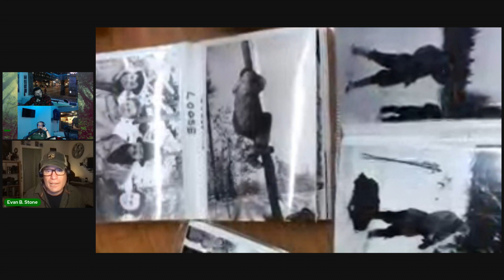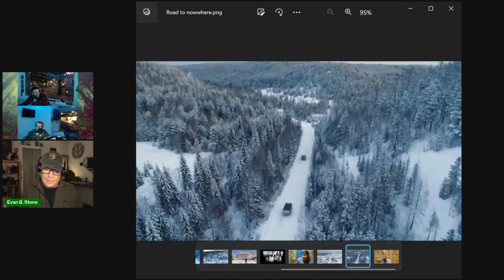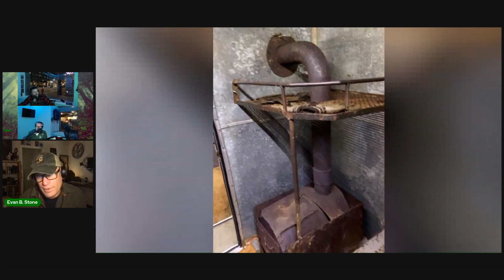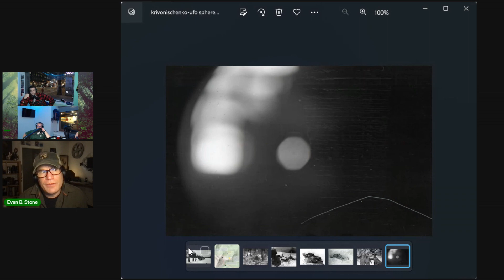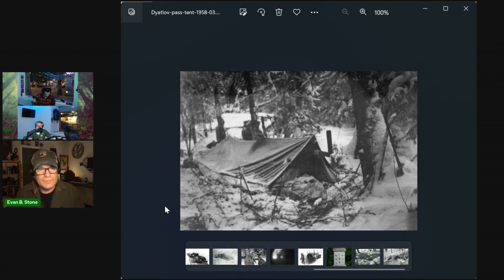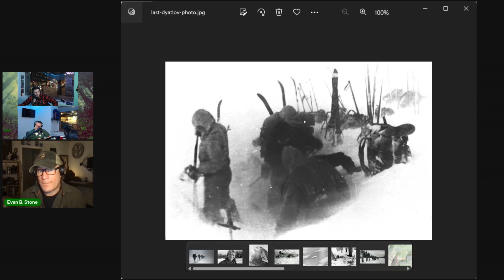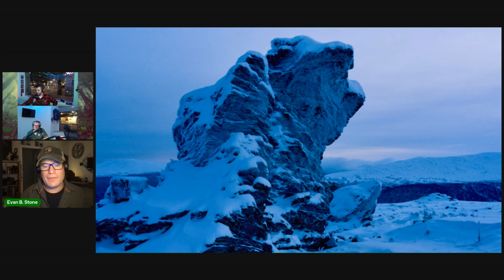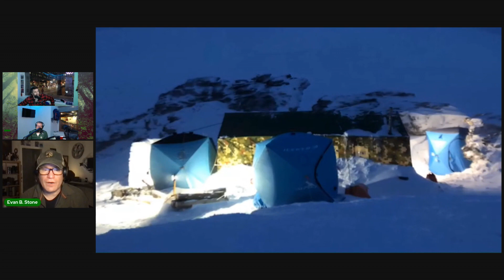EP #94: Interview w/ Extreme Filmmaker on Discovery Channels Expedition Unknown-Evan B. Stone (Live)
In this episode, we interview legendary Extreme Filmmaker Evan B. Stone, who set out on a dangerous Siberian expedition in 2019, to film a two-part series on the Dyatlov Pass Incident for Discovery Channel's Expedition Unknown.  Evan shares behind the scenes details on how difficult this trip was, what he thinks happened, and newly released details on the case that we've never heard before.  He also shares some incredible stories from his decades of extreme Filmmaking, including his hilarious first day on Discovery Channels Naked & Afraid, as the Director of Photography.

Vimeo: Evan B. Stone / Adventure Reel 2023 on Vimeo

Evan's partial resume (He's worked on too many projects to list them all here!)

Directory of Photography
Discovery Channel: Expedition Unknown, Naked & Afraid, Shark Week (W/ William Shatner), Discovering Dobrik.
History Channel: Beyond Oak Island & American Daredevils (Director)
NBC: Mutual of Omaha's Wild Kingdom.
CBS: Amazing Race (Show Producer/ Season 2)
Syfy: Destination Truth.
Animal Planet/Travel Channel: Finding Bigfoot, Ghost Nation, & Legendary Locations.

New Patron Shoutouts: Holly Ecklund, Mary Eversole, Taylor Quillen, Devin Hartzier, Emily Parman, & Emily Revels.